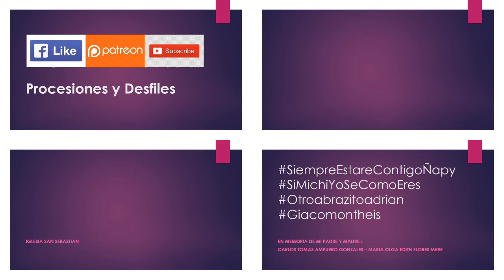01.20.20 | PROCESIÓN de San Sebastian en Cercado 2020 | LIMA PERÚ | [10/11]